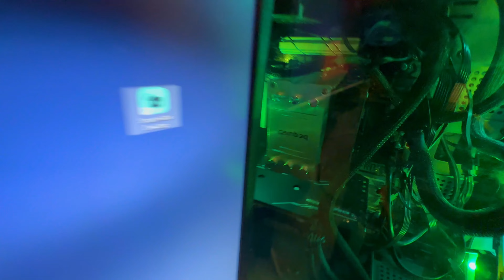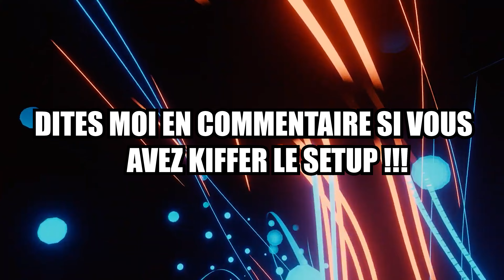JE TAGUE LES MURS DE CHEZ MOI (C'EST UN CARNAGE)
Salut YouTube

Hésite pas a me rejoindre sur mes réseaux